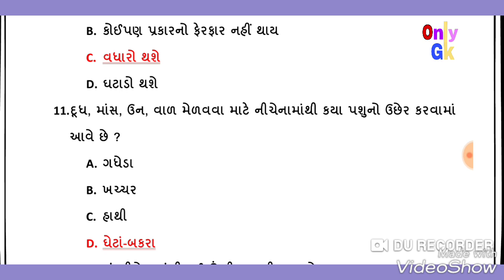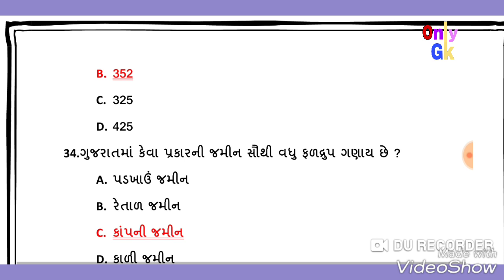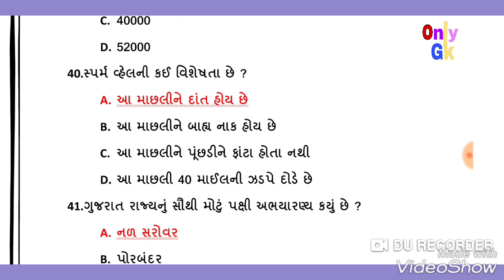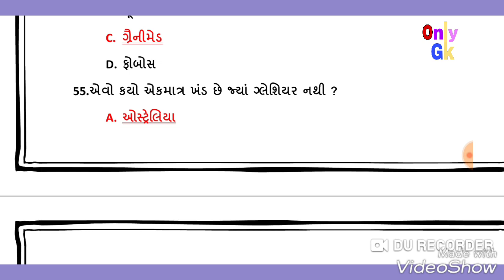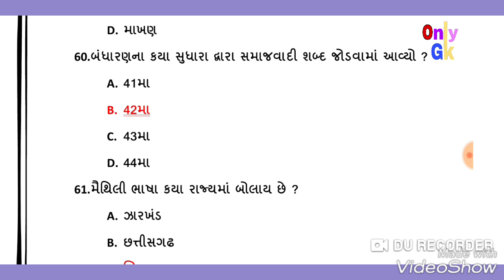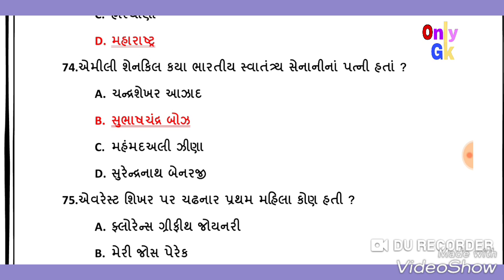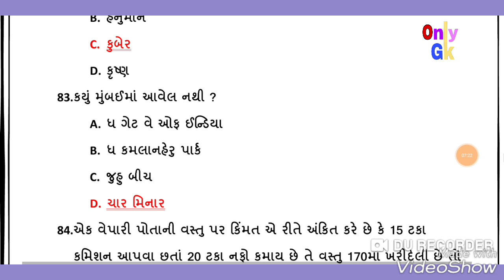Vanrakshak imp questions in gujarati || forest guard model paper 2022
Actor & Head             :: Kalpesh Vatukiya
Director & Editor       :: Keshu Vatukiya

Produced by.              :: Only GK Academy Bhojapara

Only GK,

ONLY GK ચેનલ એક એજ્યુકેશન ચેનલ છે, તો મિત્રો તમે સ્પર્ધાત્મક પરીક્ષાની તૈયારી કરતા હોય તો આ ચેનલ ને સબસ્ક્રાઈબ કરી લેજો. Thank you

 Forest Guard Exam UJseful 80 One-liner Gk
Forest guard Most imp questions
van rakshak model paperl
forest guard model paperl
2018 bharti gujrat sarkar
forest guard paper van rakshak,
forest old paper 2016,
forest old paper solution 2016,
forest old paper solution,
forest guard paper solution,
forest answer key,
forest guard 2018,
forest answer key 2016,
forest answer paper 2016,
forest latest,
IBPS,
forest guard,
2018 gpsc bharati,
વનરક્ષક ભારતી,
વનરક્ષક ભારતી 2018,2019,
ફોરેસ્ટ ગાર્ડ imp પ્રશ્નો,
ફોરેસ્ટ ગાર્ડ syllabus,
Forest Guard imp,
સ્પર્ધાત્મક પરીક્ષાની તૈયારી માટે અમારી ચેનલ ની મુલાકાત લો,
તલાટી, મંત્રી, ક્લાર્ક, બિનસચિવાલય, Tat, TAT, Forest,  ફોરેસ્ટ ગાર્ડ, રેલવે, રેલવે પોલીસ, સ્ટાફ સેલેકશન ભરતી, સરકારી ભરતી,
gujarat forest bharti 2018 19

ojas bharti 2018 in gujarat vanrakshak
computer mcq in gujarati pdf,
forest bharti 2018 in gujarat,
forest guard paper in hindi,
gujarat forest,
forest guard bharati,
forest guard 2018 bharati

vanrakshak bharati,
vanrakshak,gk in gujarati,
gujarati,
general knowledge in gujarati,
imp maths in gujarati,
gujarat vanrakshak bharti 2018,
forest guard mcq,
gujarat forest,vanrakshak bharati 2018,
vanrakshak bharti 2018,
van rakshak exam gujarat 2018-19,
vanrakshak pariksha date,
forest guard paper,
van aarkshi hal paper,
forest guard exam paper gujarat,
uk paper hal,
government of gujarat vanrakshak bharti,
forest guard previous paper,
forest guard solved paper 2018,
van rakshak paper solution,
vanrakshak bharati,
van rakshaj paper,
van rakshak 2018 paper,
forest guard recruitment 2018 in gujarat,
vanrakshak bharati 2018
Only GK